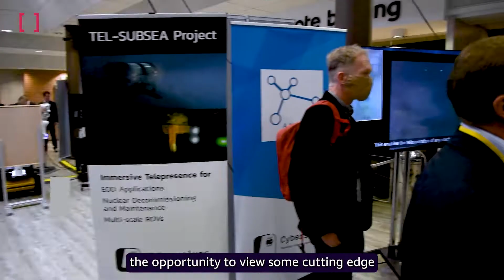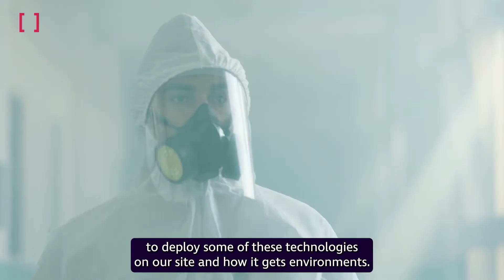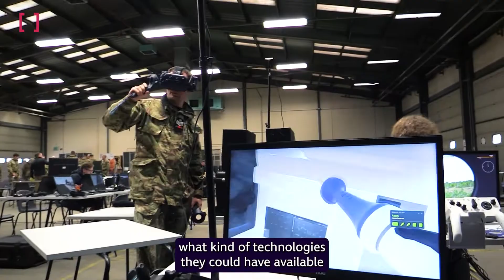Telexistence: Innovative Tech Systems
The Defence Science and Technology Laboratory (Dstl) has demonstrated innovative telexistence concepts that could give military personnel, emergency services, or humanitarian workers the capability to undertake dangerous tasks in hazardous environments without physically being present.

An array of different technologies were displayed by industry suppliers to potential military and government users at a presentation event organised by the Defence and Security Accelerator (DASA) in October and co-funded by the Nuclear Decommissioning Authority (NDA).

Telexistence combines three separate technologies to allow a user to experience being in a location many miles away as if they were there along with the ability to sense, touch, feel, and interact with objects.

Telexistence offers a future generation of technology to mitigate the human risk associated with operating in hazardous environments by removing personnel from dangerous areas. Examples include:
- explosive ordnance disposal (EOD)
- nuclear decommissioning
- casualty extraction
- fire scene investigation
- chemical, biological, radiological, disaster response and decontamination
- ocean floor and naval damage exploration
- space